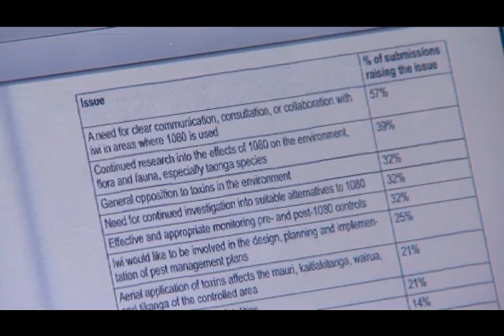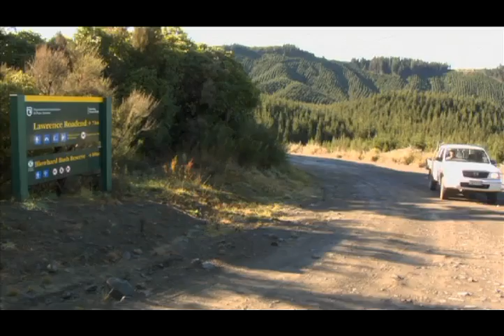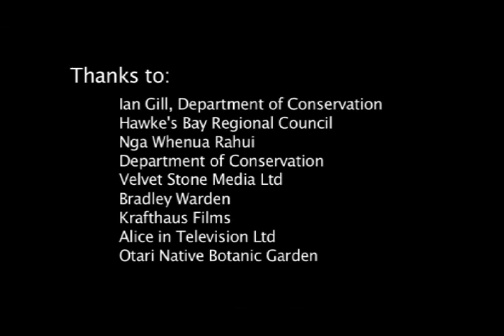Māori & 1080: Separating myth from fact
Addressing concerns Māori have about the use of biodegradable 1080 for pest control and providing iwi/hapu with accurate information about how and why 1080 is used here in Aotearoa New Zealand.